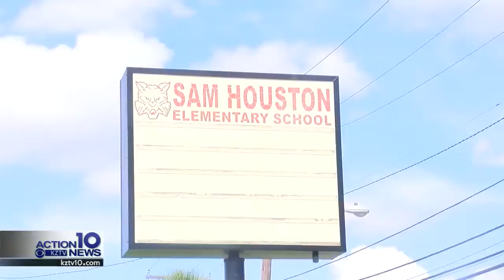Local school sends students to principal's office for good behavior